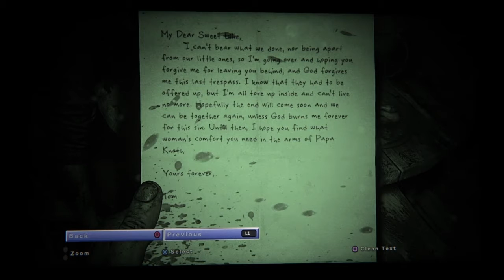Outlast 2 but its 2 years too late | Outlast 2 funny Moments